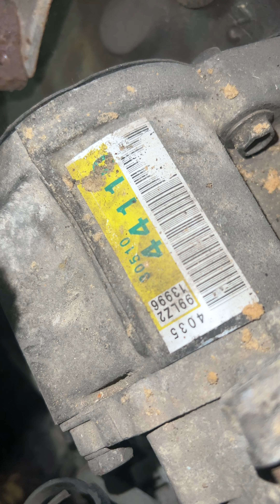автомат коробка 3s 3s-fe 4WD￼